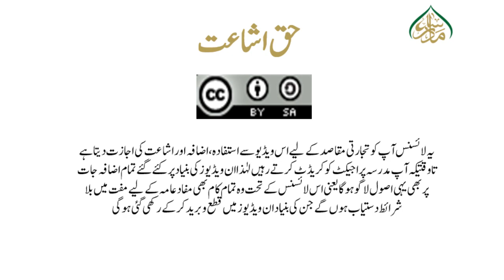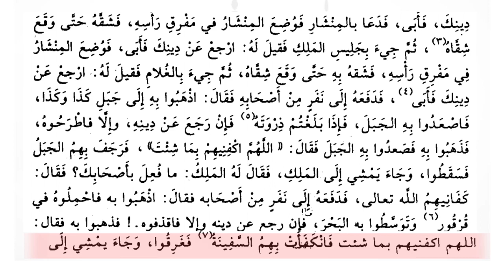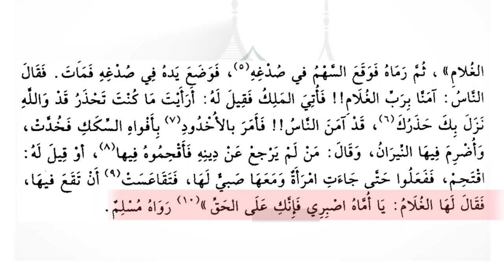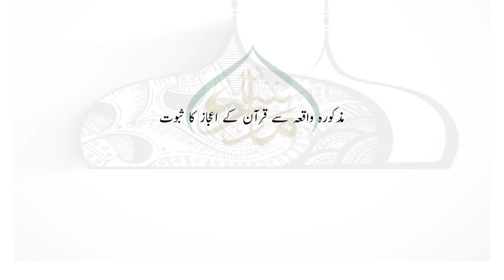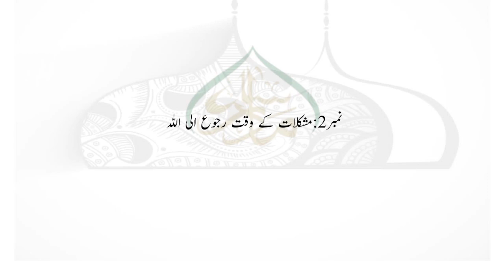ریاض الصالحین،سبق:22 حدیث نمبر 30/Riaz us saliheen lesson:22